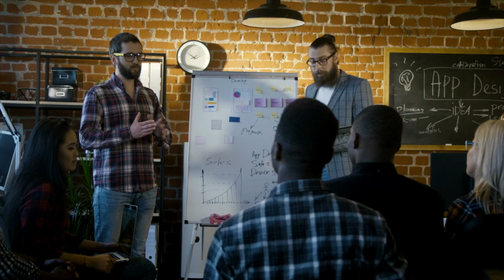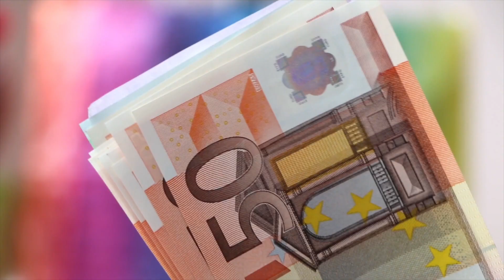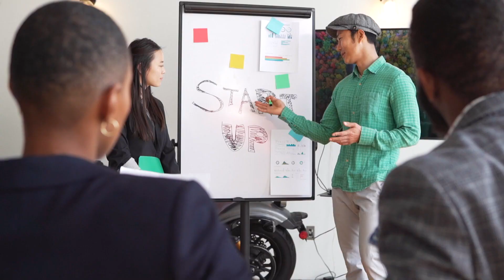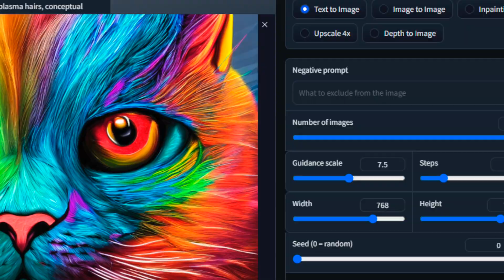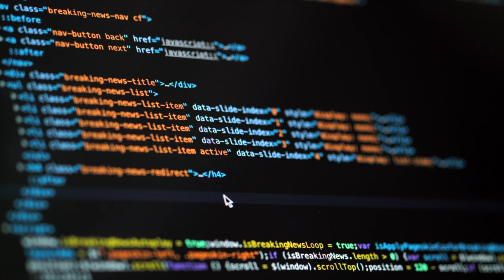Aprende ESTO para destacar entre los DATA SCIENTIST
Si quieres aprender como funciona el mundo de la CIENCIA DE DATOS o simplemente quieres estar al tanto de las NOVEDADES relacionadas con la INTELIGENCIA ARTIFICIAL bienvenido a este canal 🤖

00:00 - Introducción
00:56 - Asistentes personales
02:50 - Cambio Climático
04:37 - Robots
06:27 - Automatización del trabajo
08:41 - IA Generativa
11:10 - Conclusiones